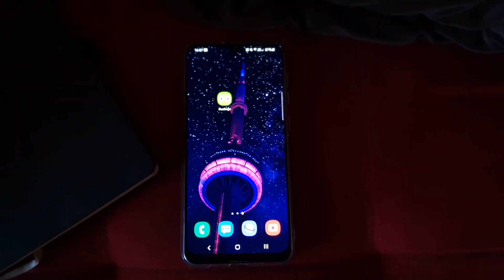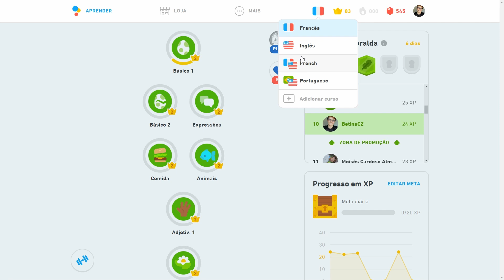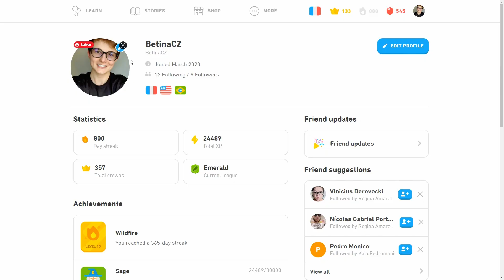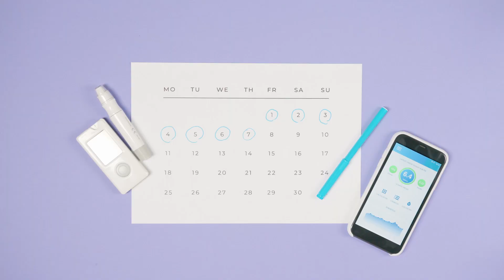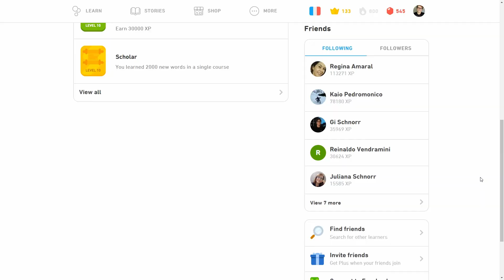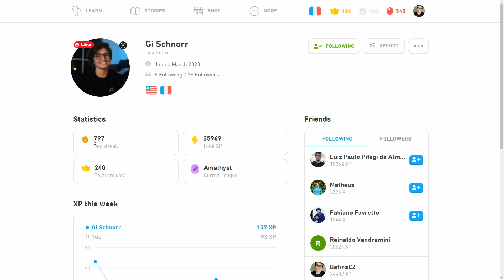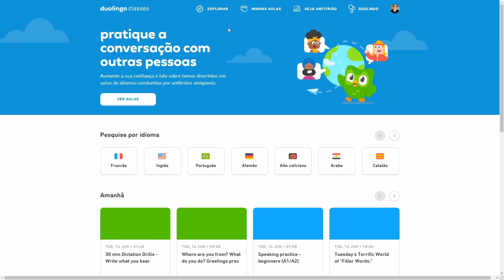ME TORNEI FLUENTE COM o DUOLINGO ?? Com quantos dias? | BetinaCZ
📹 Salut les gars comment ça va? ... No Vídeo de hoje vou falar um pouco sobre a minha experiência com 800 dias de duolingo. O que eu aprendi o quanto eu aprendi e ainda será que eu cheguei a fluência utilizando o duolingo???
Se quiser saber isso e mais da uma conferida no vídeo, e se ficou com alguma dúvida, deixa nos comentários que eu vou adorar te ajudar :)
Ah e compartilha qual foi a sua maior ofensiva no duolingo, vamos trocar figurinhas haha

👉Não se esqueçam de dar um joinha e curtir o vídeo, é de graça, for free, não custa nada.

E caso queiram acompanhar mais vlogões ou o meu conteúdo não deixa de SE INSCREVER também e me ajudar nessa nova jornada que estou compartilhando com vocês dos bastidores de ser criadora de conteúdo.

Bora lá comigo :)

— BETINA? QUEM?  —
Caso vocês seja novo por aqui e não me conhece, deixa eu me apresentar: Me chamo BETINA, (pois é mas não a famosa Betina milionária, quem sabe um dia haha) sou formada em engenharia eletrônica e trabalho com RPA (já ouviram falar?), automatizando processos para vários setores e empresas.
Comecei a me aventurar no mundo de criação de conteúdo recentemente e quero compartilhar com vocês como está sendo essa nova jornada, tanto como produtora de conteúdo e agora ainda mais um pouco sobre a nova fase das nossas vidas no Canadá.

✅ HASHTAGS DO CANAL